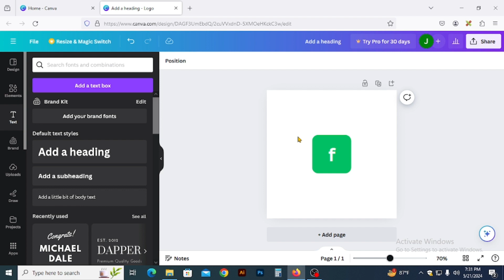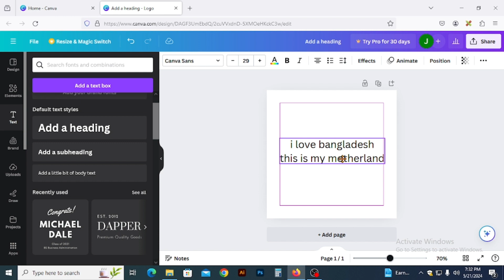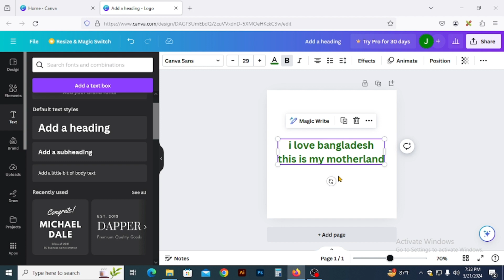ক্যনভা টিউটোরিয়ল পার্ট 04 canva tutorial part 04 (Text align in canva)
ক্যানভা অত্যান্ত জনপ্রিয় অনলাইন বেইজড একটি সফটওয়ার যারা বিগিনার লেভেল এ ডিজাইনগুলো করতে চান তাদের জন্য এই টিউটোরিয়াল ।

পার্ট 4 তে আমরা শিখবো কিভাবে ক্যনভাতে  টেক্সট এলাইন করা যায় ।